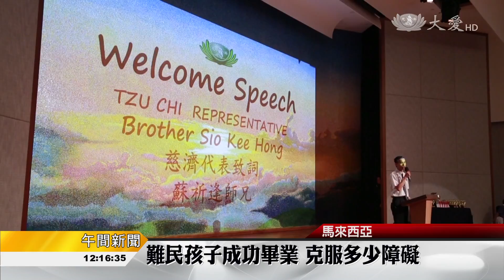難民孩子想畢業 多麼不容易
對很多孩子來說，畢業，只是時間上的問題。但對馬來西亞這一群難民兒童而言，求學原本是天方夜譚，現在卻美夢成真。「馬來西亞聯合國難民署暨慈濟教育中心」最近舉辦「頒獎與畢業典禮」，來自兩所難民學校、21位小朋友，可是各個昂首闊步。